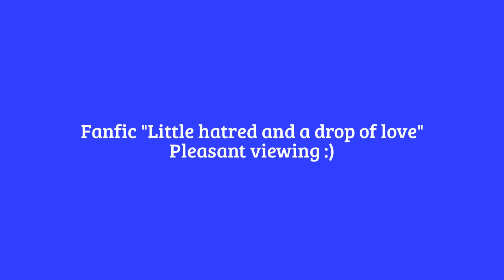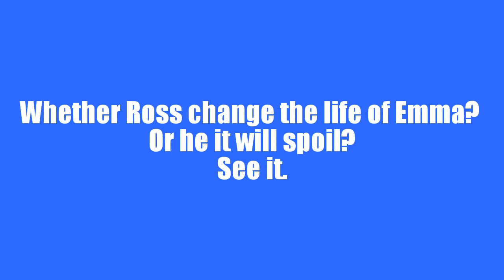Emma Roberts & Ross Lynch | Fanfic (my 1st work)